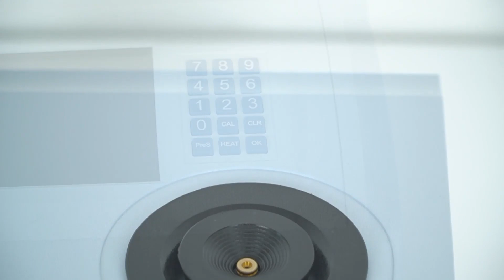Melting point apparatus WRS 1B